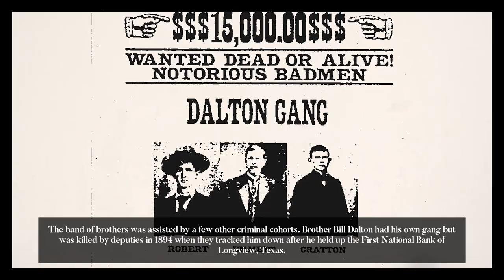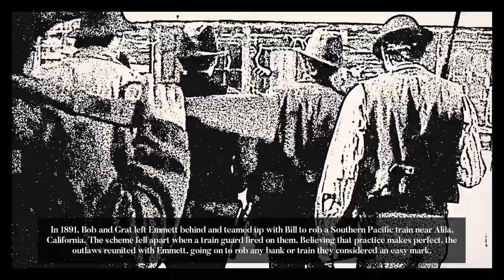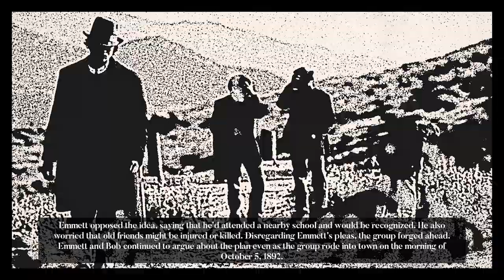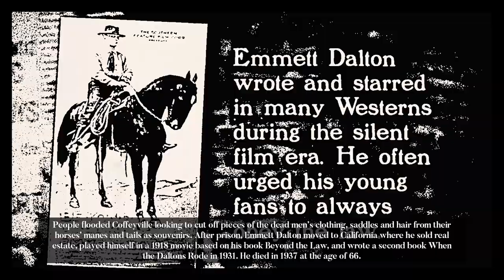The Dalton Gang’s Dark End Days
During the late 1800s, the Dalton Gang was a group of thieves infamous for robbing banks, stagecoaches, and trains. Bob, Emmett and Gratton “Grat” were three of James Lewis and Adeleine Dalton’s 10 sons who founded the Dalton Gang. The band of brothers was assisted by a few other criminal cohorts. Brother Bill Dalton had his own gang but was killed by deputies in 1894 when they tracked him down after he held up the First National Bank of Longview, Texas.

Straight your body on the bed, plug in your earphone and turn of the lights. We cover the most unsolved mysteries, conspiracy theories, strange death and true crimes stories. We will summarize all world mysteries in this channel to lovers of horror and mystery stories. Join us every night for a new creepy stories.

These stories are NOT suitable for younger audiences.